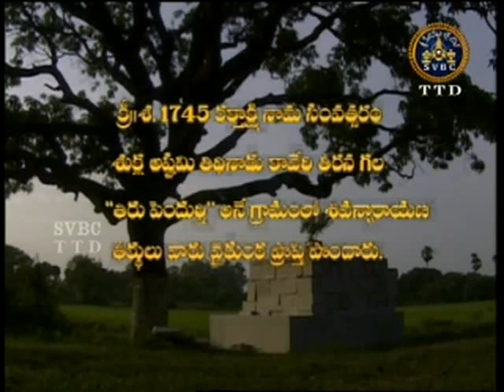SVBC TTD-Sri Sivanarayanateerthulu Ep 27 13-09-15